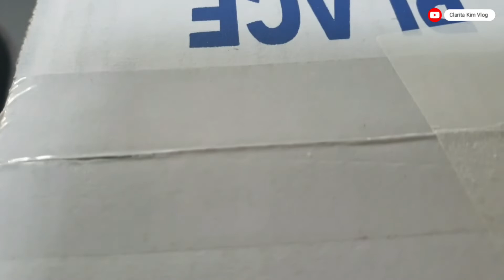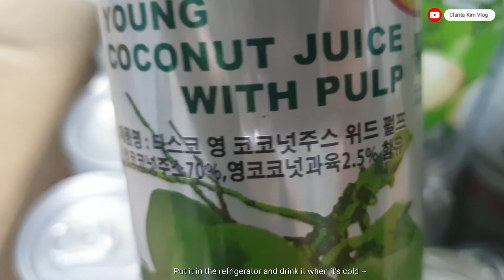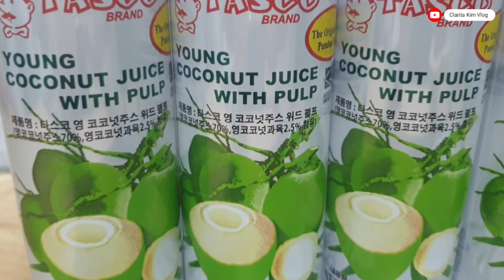LUNCH TIME(점심 시간)BULAD EGGS YOUNG COCONUT JUICE WITH PULP@ Clarita Kim Vlog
Lunch time(점심 시간)Bulad Eggs Young coconut juice with pulp @Claritakimvlog